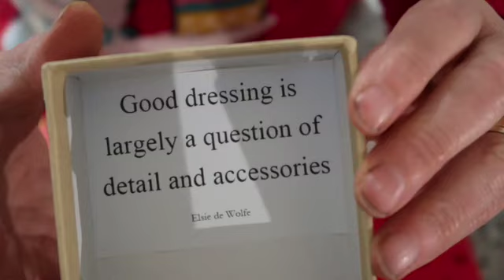Vlogmas 2021 Day 16 SD 480p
Today sees the return of the Vlogmas 2020 Christmas Tree Bunting – oh I love it so much!

Another busy, happy and very productive day with a surprise visit from a good friend.

The fabulous vintage advent calendar came from Clifton Hill Vintage via these links

Judi x